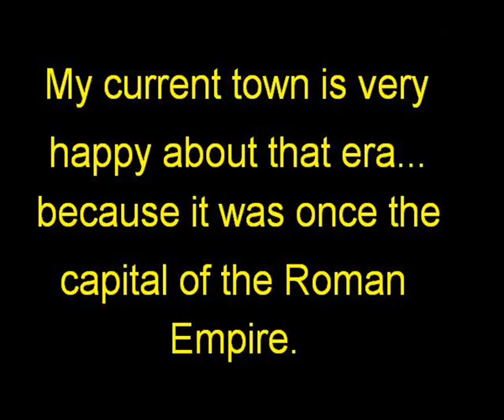Panem et Circenses Treverorum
I wanted to try the recording ability of my camera and this came out.
Graphics and sound quality are not quite up to date. I think it does serve its purpose though, and the results might be better with a minimum of movement in front of the lense. I'll be trying that soon.

Pictures and texts are completely my property.
The introduction drums are from a piece named "March to the Front" from the "Hearts of Iron 2" OST.
The ending melody is "Shin Gakki 2" from "Azumanga Daiô".
The title of the video is supposed to be Latin. I'm not completely sure about grammar though, so don't sue me, okay? :-)